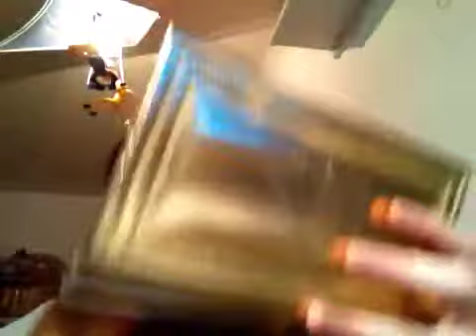Productos low cost que valen la pena II